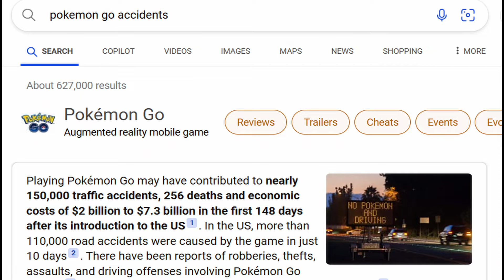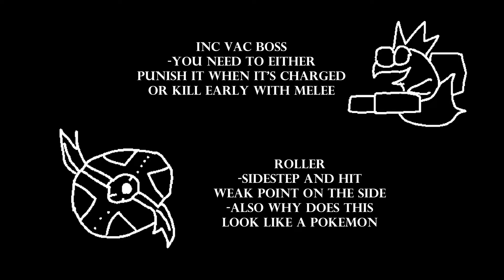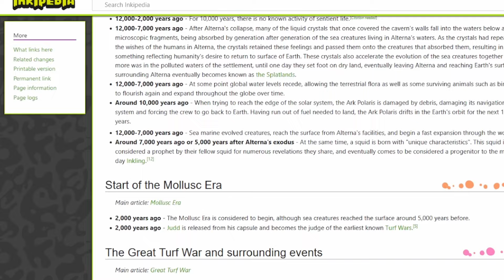Splatoon spinoffs Nintendo should make (please)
If you liked, you should like, and sub.
Splatoon 4 will not be mentioned!

Just another guy yapping about Splatoon games that don't exist...

Edited by: Nower
Thumbnail art by: Karumu

3 am (Sunny) - Animal crossing
Cultist base - Doom eternal
Blasters basecamp - Yo-kai watch 3
Trophy - Super smash bros. Melee
Vellumental battle - Paper mario: Origami king
Star festival - Super mario galaxy
The curious village - Professor Layton
East pine - Yo-kai watch 3